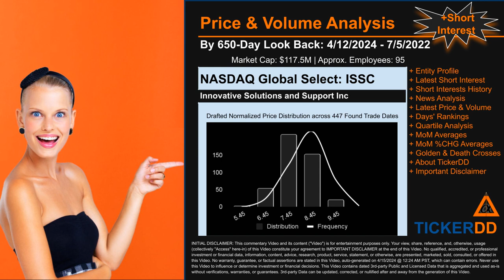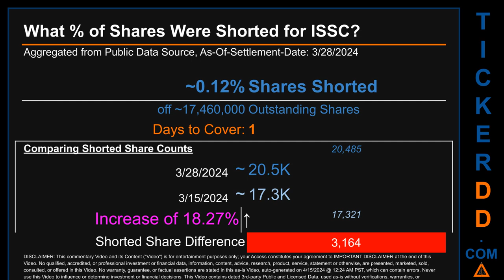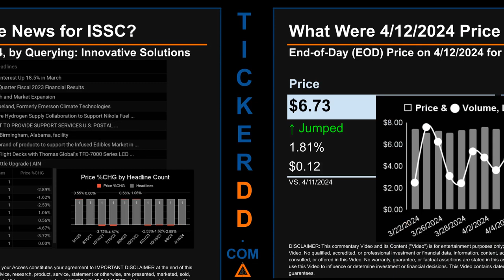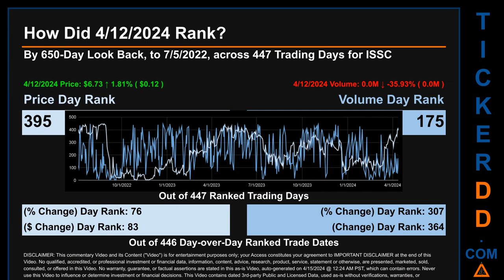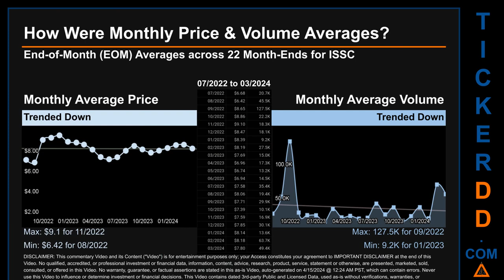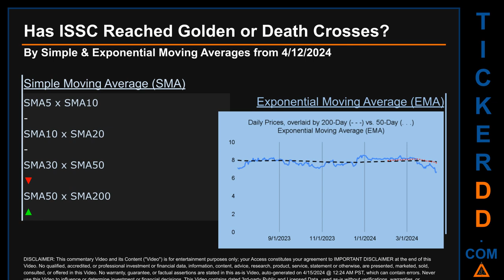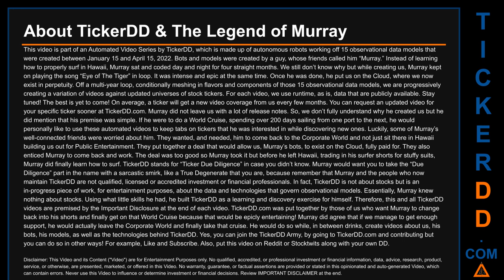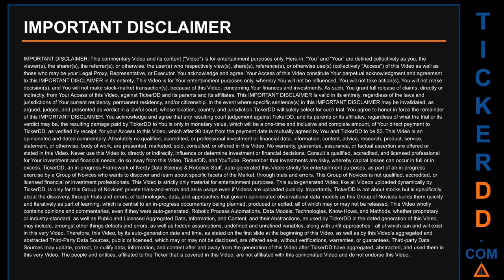What is Short Interest for ISSC ISSC Price ISSC Volume Analysis Latest News for $ISSC